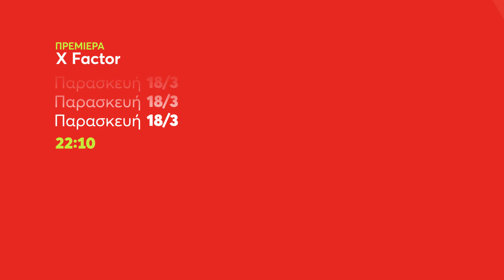XFactorGR Πρεμιέρα Παρασκευή 18/3 στις 22:10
XFactorGR Πρεμιέρα Παρασκευή 18/3 στις 22:10

To «Χ Factor», το μακροβιότερο μουσικό talent show, μπαίνει στην τελική ευθεία και έρχεται στο MEGA για να αναδείξει τον επόμενο σούπερ σταρ της χώρας, μέσα από μία παραγωγή κορυφαίων προδιαγραφών.

Σόλο ερμηνευτές και μπάντες κάθε ηλικίας με πάθος για τη μουσική, ετοιμάζονται να ανέβουν στη εντυπωσιακή σκηνή του «X Factor» και να ξεδιπλώσουν το ταλέντο τους μπροστά στην κριτική επιτροπή, που αποτελείται, αλφαβητικά, από τους Μιχάλη Κουινέλη, Χρήστο Μάστορα, Μαρίζα Ρίζου, Στέλιο Ρόκκο. Οι τέσσερις αγαπημένοι καλλιτέχνες, καταξιωμένοι σε διαφορετικά είδη της ελληνικής μουσικής, είναι έτοιμοι να καθίσουν στη θέση του κριτή και να αναμετρηθούν μεταξύ τους για να εντοπίσουν το μεγαλύτερο νέο ταλέντο.

Τον παλμό στο backstage θα δίνει η Κατερίνα Λιόλιου και ο Ηλίας Μπόγδανος.

Την παρουσίαση των live αναλαμβάνει ο Αντρέας Γεωργίου. Ο σκηνοθέτης και πρωταγωνιστής αγαπημένων και εξαιρετικά δημοφιλών σειρών, είναι ένας από τους πιο ταλαντούχους ανθρώπους της τηλεόρασης, με ιδιαίτερη απήχηση στο κοινό. Η αμεσότητα, το επικοινωνιακό του χάρισμα και το χιούμορ του θα λειτουργήσουν ως γέφυρα μεταξύ κριτών και παικτών, απογειώνοντας την ατμόσφαιρα του X Factor.

Το MEGA είναι έτοιμο να υποδεχτεί το «X Factor», τον επιδραστικό διαγωνισμό τραγουδιού που έχει καθιερώσει τα μεγαλύτερα αστέρια στο παγκόσμιο μουσικό στερέωμα.

Το «X Factor» γίνεται MEGA και χτυπά στην καρδιά της μουσικής.